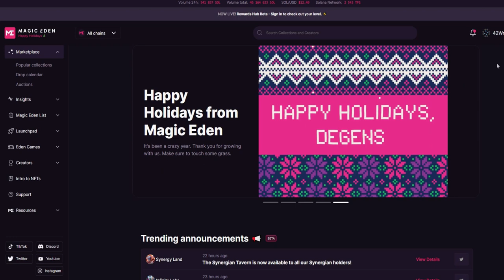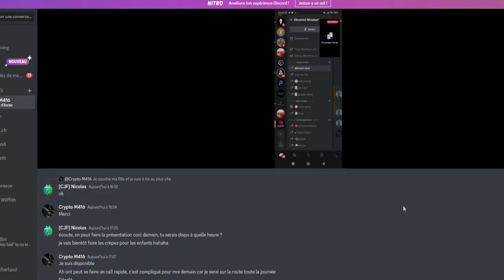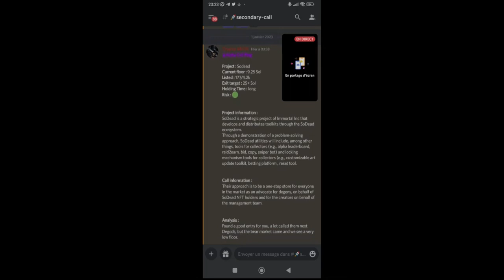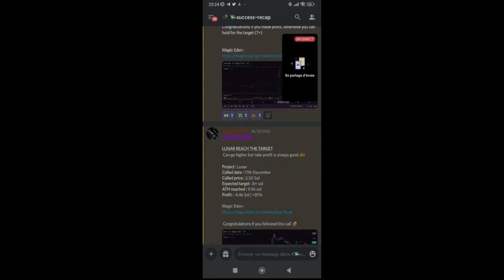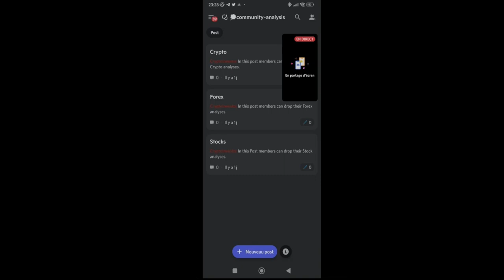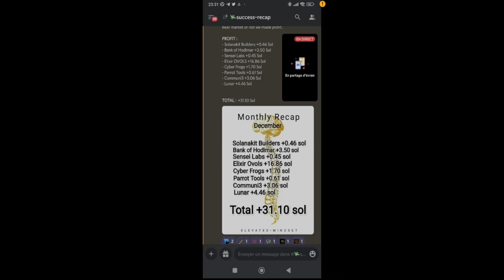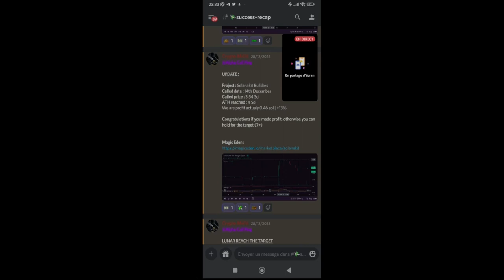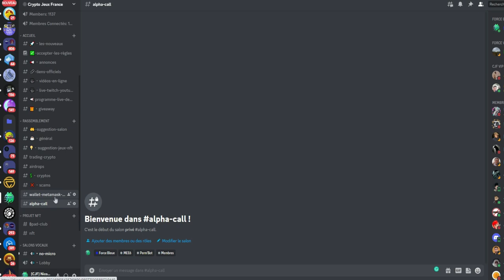Blockchain Solana-Flip-Analyse de Cryptos ETH/BTC/SOL-NFT